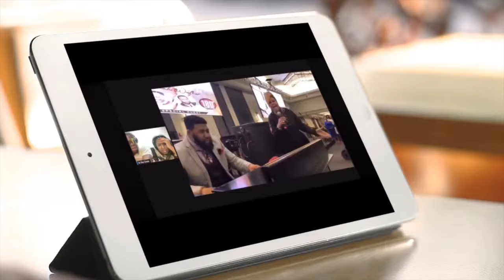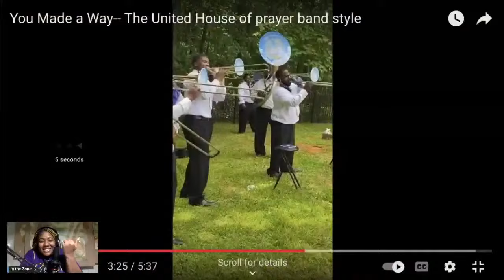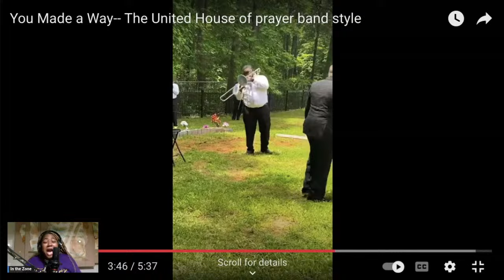Best New Music Podcast with UNITED HOUSE OF PRAYER BAND‼️‼️🔥🔥🔥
Welcome to best new music podcast In the Zone, and today we’re listening to the UHOP band.

In today’s podcast, we’re watching the UHOP perform You Made a Way but with a New Orleans twist. You Made a Way was released by Travis Greene in 2017.

The United House of Prayer (UHOP) is a pentacostal denomination. It was founded by Cabo Verdean Marcelino Manuel da Graça. In 1919, Grace built the first United House of Prayer For All People in West Wareham, Massachusetts, and incorporated the United House of Prayer for All People in Washington, D.C. in 1927.

The United House of Prayer for All People runs soul food restaurants that serve the communities and holds annual "Memorial Day" marching parades in honor of its past bishops. The United House of Prayer for All People is noted for its public street baptisms, sometimes performed by fire hose, and of course their bands.